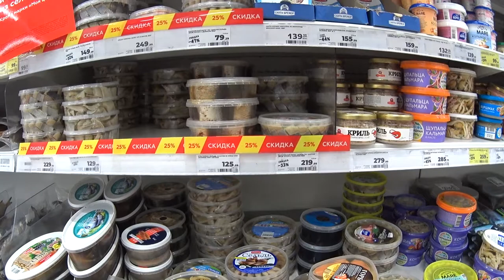Магнит. Цены СЕГОДНЯ! Семейный МАГНИТ. Цены июнь 2022, что будет дальше? Сходил в магазин МАГНИТ.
цены
продукты
светофор
украина
цены в россии
рост цен
обзор
россия
светофор новинки
цены на продукты в россии
лента
продукты питания
магазин светофор новинки
магазин светофор
светофор магазин
новинки в магазине светофор
санкции
светофор 2022
ашан
пятерочка
турция 2021
влог
новый ассортимент светофора
светофор последнее
путин
светофор новое
война
обзор магазина светофор
покупки
магазин
ukraine
цена
дорожают продукты
турция 2020
светофор каталог товаров
ul family
светофор цены
светофор обзор
война в украине
светофор каталог
турция
trip
stop war
спецоперация
кризис 2022
рост цен в россии
russia
светофор апрель 2022
подорожание
дорого
цены 2021
вроцлав
2021
доброслав 13
цены в праге
travel live
польша
кризис
фикс прайс
новости
закупка продуктов
travel life
travel
украина сегодня
галамарт
турция отдых
плзень
акции ашан
ашан акции
цены ашан март 2022
ашан москва
акварелька наталья
оливковое масло
sok
дешёвые цены турция
пишмане турция
ценывгермании
ценанапродукты
гранатовый соус турция
сравнение цен
турция дёшево
турция сейчас
турция сегодня
авсаллар 2021
авсаллар
turkey
turkey 2021
лидл
дешёвый магазин
турция магазин
турция авсаллар
продуктовый магазин
саша дример
sasha dreamer
цены на
феодосия крым
феодосия крым 2022
феодосия 2022
покупки 2021
продукты на месяц
обзор покупок
покупки еды
продуктовая закупка
продуктовые покупки
закупка в ленте
еда
закупка
акции
обзор продуктов
покупки на неделю
продуктовая корзина
продукты для семьи
магазин лента
закупка еды
путешествия
магазин ашан
цены ашан
чехия
покупка продуктов
чешский лидл
последнее видео светофор
светофор сегодня
заtravel
покупки ашан
epic npc man
маяк
победа
постные
лариса бочарова
рецепт
топ
харьков
видео
исландия
стамбул
блог
vakarti
тренды
trands
стамбул 2020
стамбул 2021
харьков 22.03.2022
машины
автомобили
ценник
запчасть
подорожало
автозапчасти
сахар
вирусное видео
бомбежка харькова
новости в харькове
обстрел харькова
ситуация в харькове
костко сша
закупка в костко
офис
будни
покупатель
vldl на русском
озвучка vldl
дубляж
озвучка
карен
bored
уличный опрос
магазины
люди о росте цен
магнитогорск
жить невозможно
инфляция
озвучено на русский
скетчи
vldl
жизнь в чехии
travel blog
epic npc
эпик нпс мэн на русском
смешная озвучка
на русском
пародия
онлайн игры
пенсионеры
экономика
чё по чём в сша
цена на
америка цены
продукты цены
сколько стоит
сша цены
костко
costco цены
американский магазин
влог сша
влог америка